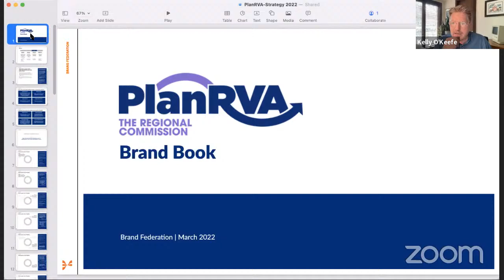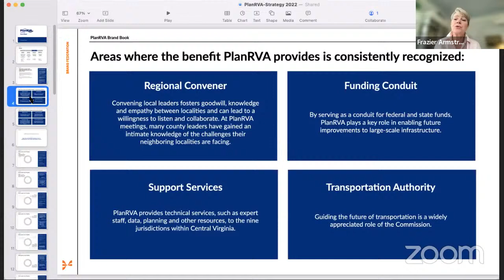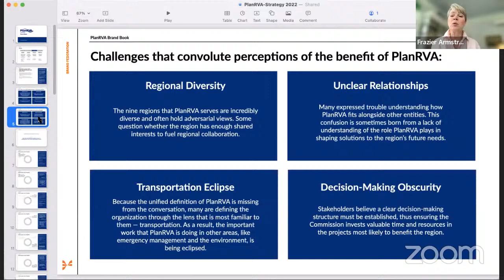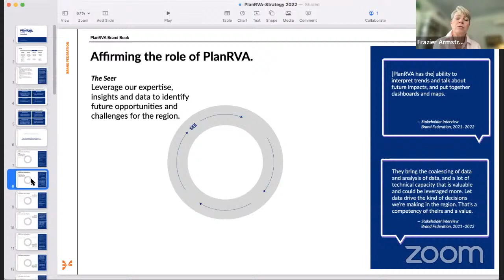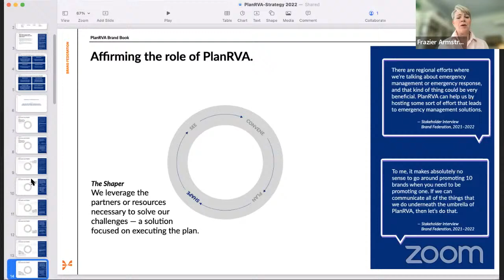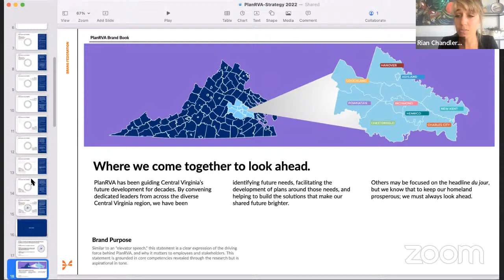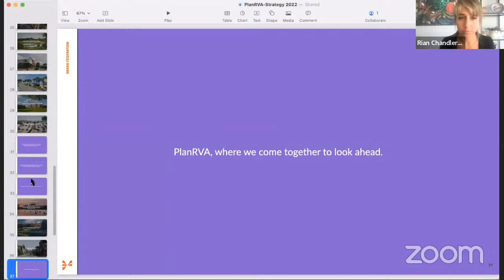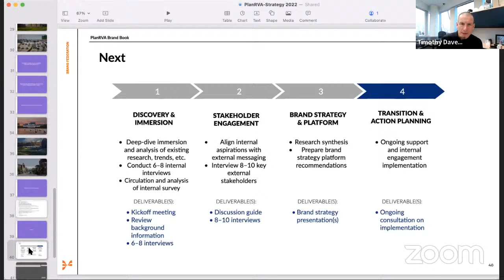PlanRVA Public Outreach and Engagement Meeting - 3/1/2022